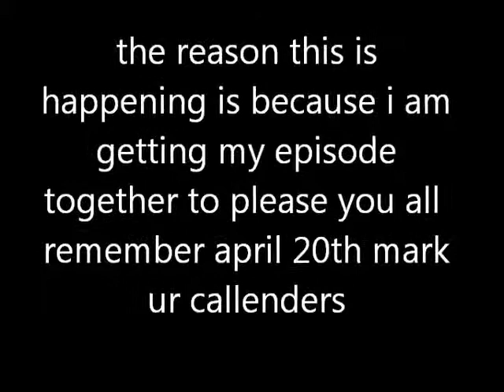Bad girls club special message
Special message 4 my fans